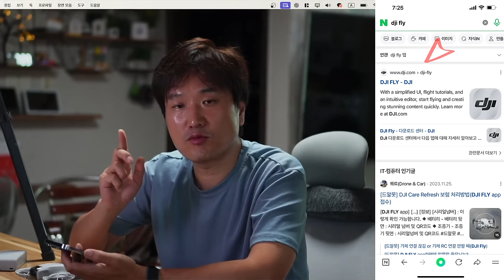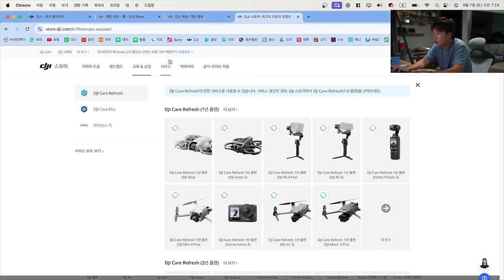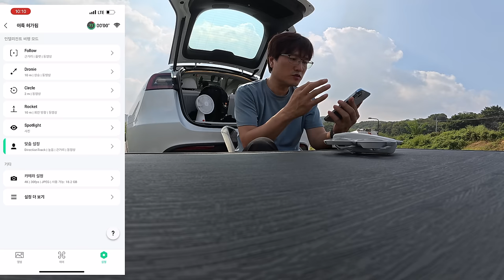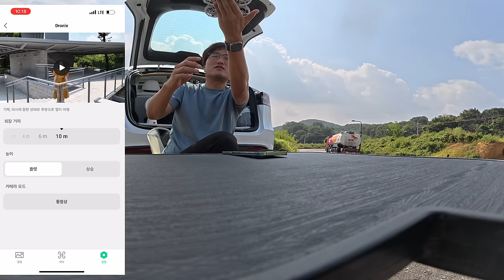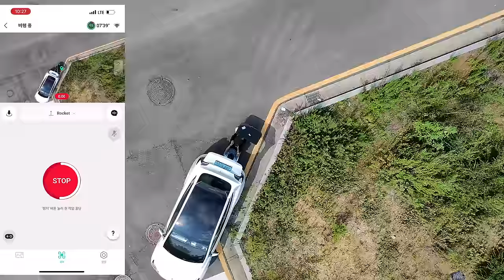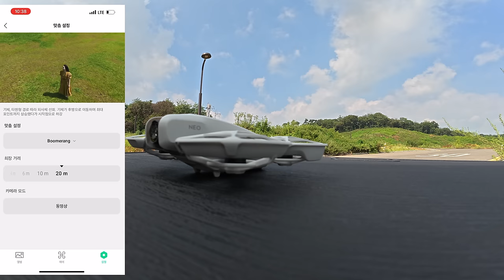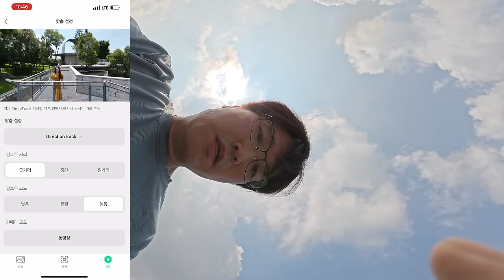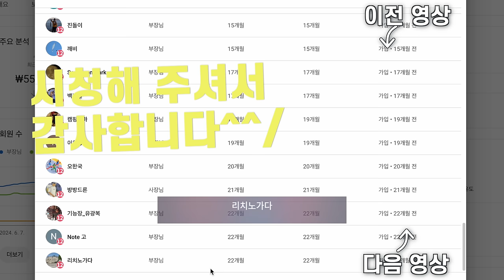DJI NEO 초보자 가이드 처음 사용한다면 이 영상만 보셔도 쓸 수 있어요 케어리프레쉬 보험 가입방법 DJI FLY앱 안드로이드폰 다운 방법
2차 편집 또는 퍼나르기 또는 링크 악의적이지만 않다면 다 괜찮습니다

대표 회원 혜택
1. 회원 전용 영상
2. 바라던회원 카카오톡 회원 톡방
3. 매월 넷째주 토요일 교육 목적의 회원 모임
4. 매월 둘째주 토요일 바라던구독자 모임에 1박2일 모임

AI 보이스는 클로바더빙(CLOVA Dubbing)을 사용하고 있습니다
자막은 Vrew를 사용하고 있습니다

00:00 시작
00:35 DJI FLY 앱 설치 방법
03:04 휴대폰 연결 메뉴 설명
06:25 카메라 설정
06:53 보험 가입 방법 (종이+폰)
07:49 기체 시리얼 넘버 확인 (SN 또는 제품번호)
09:13 보험 가입 방법 (인터넷)
10:18 아바타2 vs 네오 소음 비교
12:17 마냥 즐거운 40대
14:58 2부 시작 (실외 비행)
15:30 팔로우 (근거리,중간,원거리) (낮음,플랫,높음)
21:47 드로니 (하방 센서 충돌 실험)
25:23 써클 (실행중 이동 실험)
27:33 로켓 (실행중 휴대폰 연결 녹화 실험)
31:33 스포트라이트 (사진)
33:13 맞춤 설정 (헬릭스)
36:00 맞춤 설정 (부메랑)
40:06 수동 제어 (휴대폰 조종)
40:30 맞춤 설정 (디렉션 트랙)
43:37 디렉션 트랙 플랫 (정면 촬영)
45:14 마무리 소감
46:08 보너스 (음성 제어)

끝~